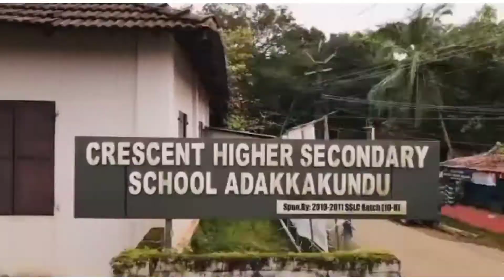plz support my channel